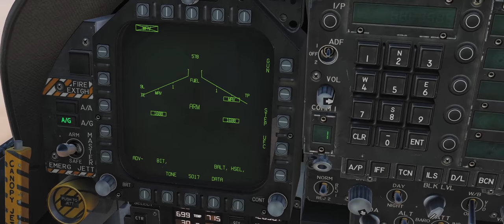DCS:FA-18C AGM-65E _15 milhas nauticas_Teste 1